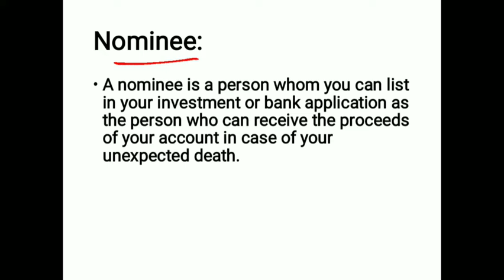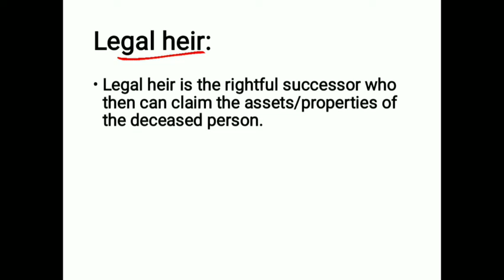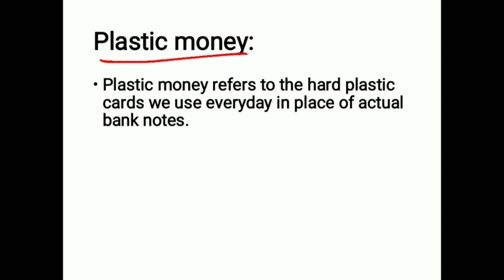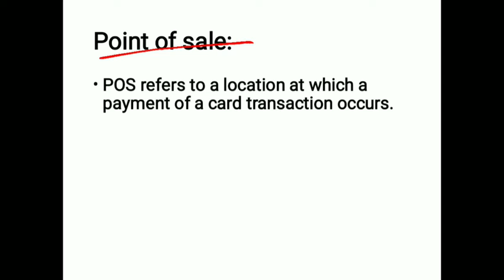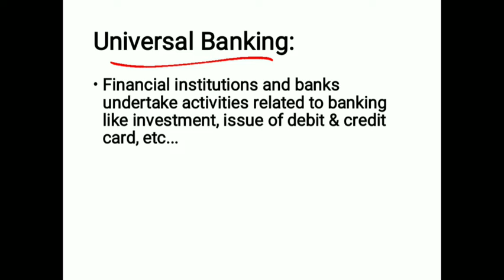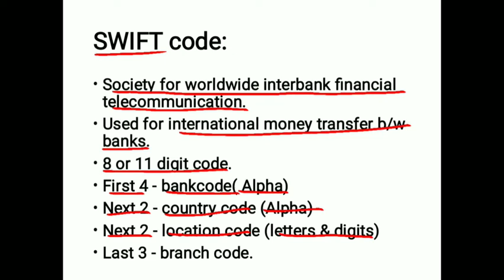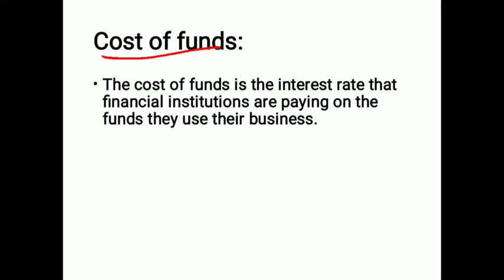Banking terms in Tamil PART -5 | Banking Awareness | SBI | IBPS | RRB | CA sHorTz with Hny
In this video, explained about some banking terms in Tamil. This video is very useful to aspirants who are preparing for bank exams like SBI PO, IBPS clerk, IBPS PO, etc,...